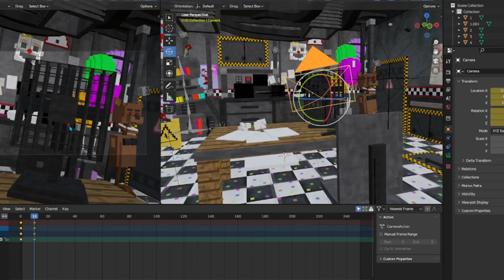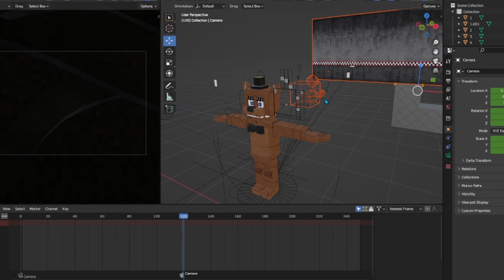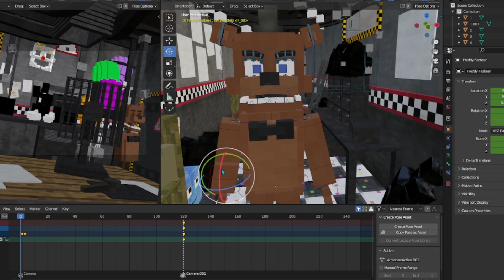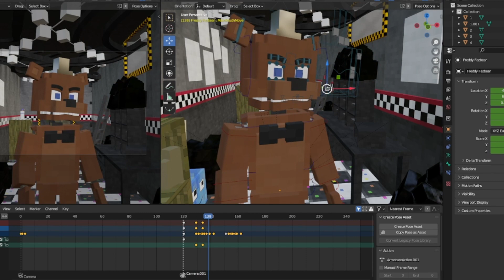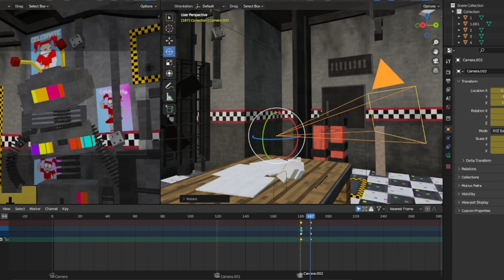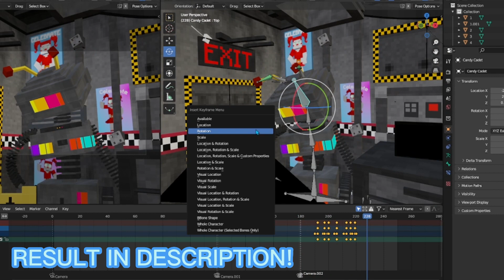"COUNT THE TEETH" Speed Animation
MY FIRST SPEED ANIMATION IN BLENDER! I decided to do one in Blender as it is my main software now! ENJOY!

Edited by-
GoodGames